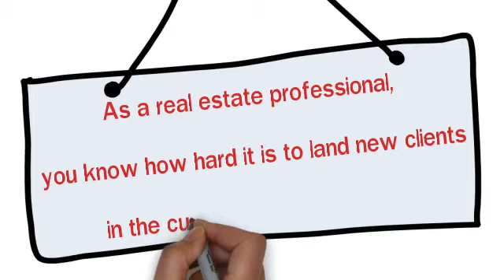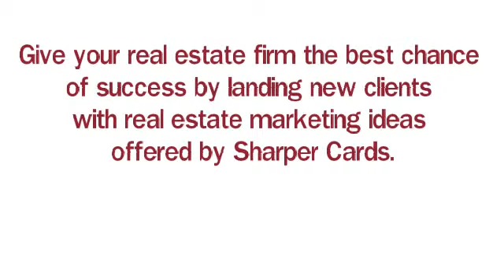real estate marketing ideas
As a real estate professional, you know how hard it is to land new clients in the current economic climate. Fewer and fewer people are willing to invest in the purchase of a new home and those who do are only looking to do so with the biggest names in the industry. Give your real estate firm the best chance of success by landing new clients with real estate marketing ideas offered by Sharper Cards. to learn more.